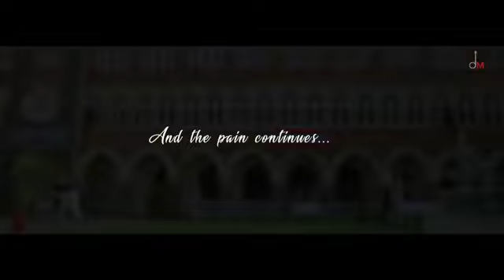Kuch Aisa kar Kamal ki main Tera Ho Praveen Kumar P.K.T.P.T.